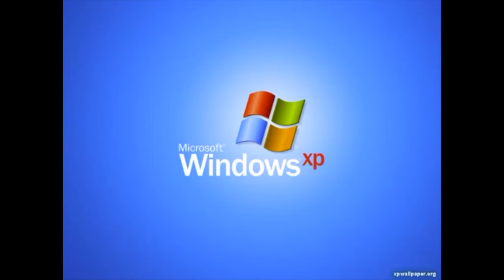How to Spawn the Admin Boss in Minecraft Pocket Edition